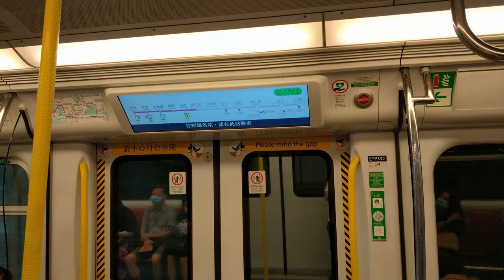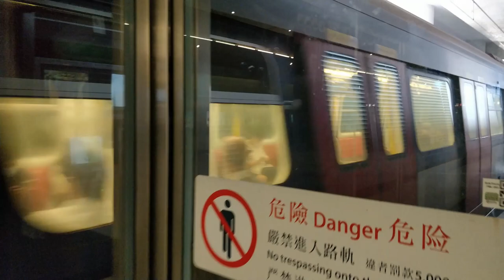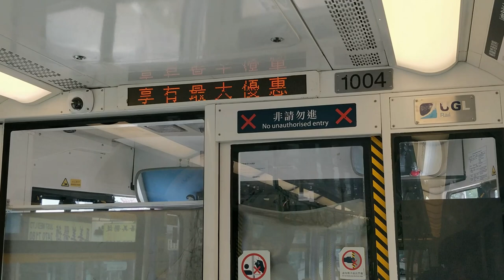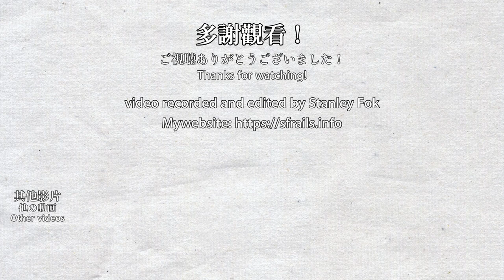【🚉車站合集】元朗站 Yuen Long - 港鐵西鐵綫&輕鐵 MTR West Rail Line & Light Rail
本影片在2020年7月1日至12月18日期間錄製。
影片中列車包括IKK-train，屯馬綫C-train，輕鐵第一期、第二期、第三期及第四期列車。本影片為2020年最後一條影片，來年再見。

0:00 乘搭西鐵綫到達元朗站 Arriving at Yuen Long via West Rail Line
0:50 西鐵綫往屯門方向 West Rail Line towards Tuen Mun
4:03 西鐵綫往紅磡方向 West Rail Line towards Hung Hom
6:34 轉乘輕鐵 Changing to Light Rail
7:15 乘搭輕鐵到達元朗站 Arriving at Yuen Long via Light Rail
8:49 輕鐵元朗站 Light Rail Yuen Long Stop
12:28 站外拍攝 Outside of the station